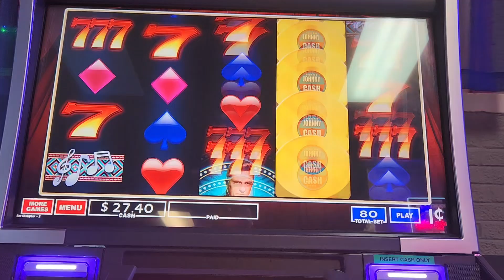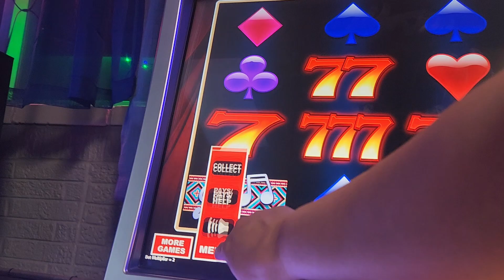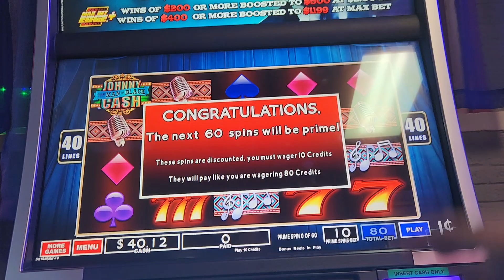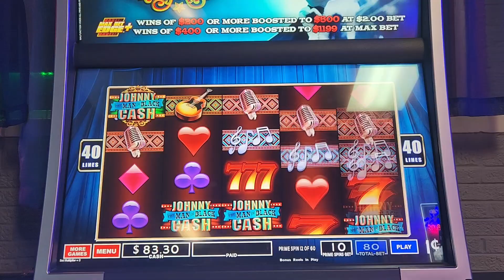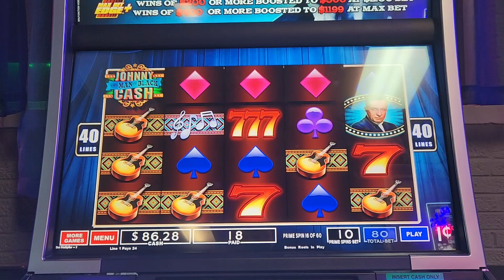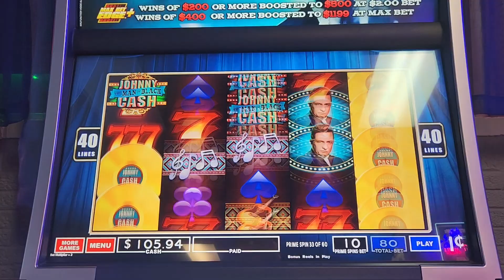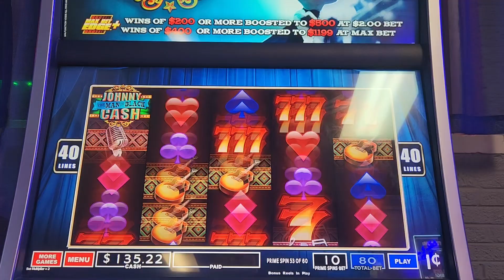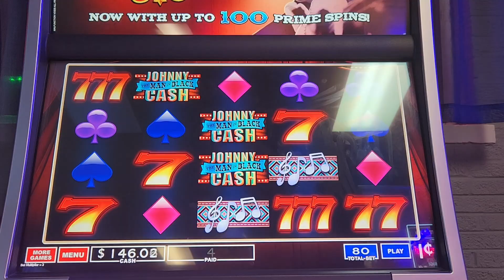JOHNNY CASH SWEET BONUS